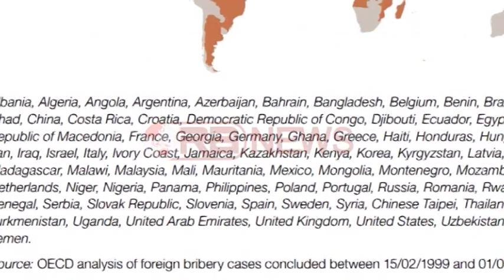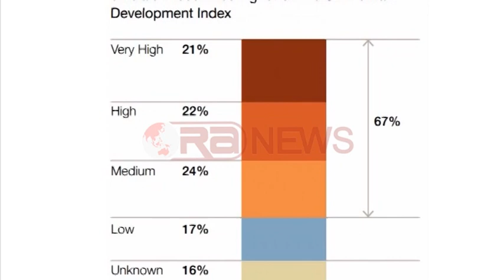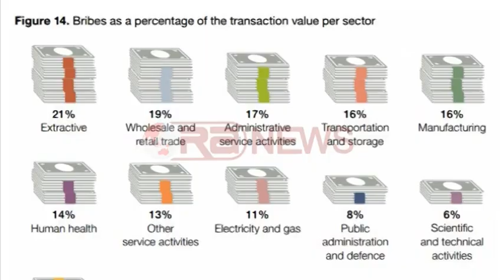Korrupsioni, Shqipëria ndjek trendin botëror, ja kush lakmon ryshfet- Ora News- Lajmi i fundit-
Drejtuesit e kompanive shtetërore, doganierët dhe mjekët. Këto janë tre kategoritë e punonjësve të administratave civile që marrin më tepër ryshfete.
Të paktën kështu konfirmon një studim i kryer së fundmi nga Organizata për Bashkëpunim dhe Zhvillim Ekonomik.
Në studim, ku nuk mungon as vendi ynë, tregohen edhe të dhëna mjaft interesante se si koorporatat e mëdha ndërkombëtare përdorin korrupsionin për të siguruar kontrata fitimprurëse. Në të, shfaqen me detaje se si jepen ryshfetet, ku dhe kujt i jepen, kush i ofron dhe kush i pranon ato.